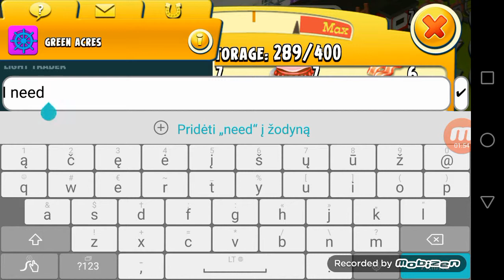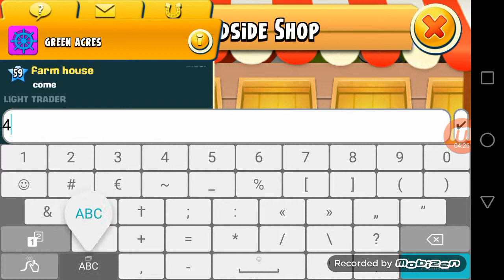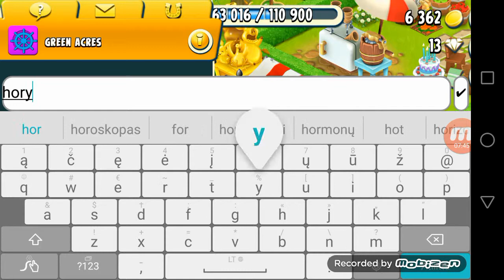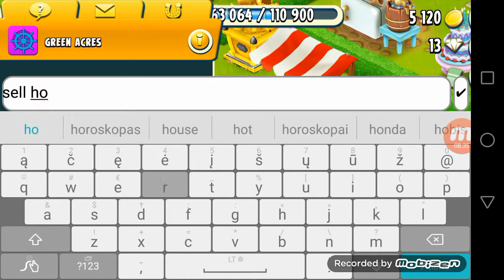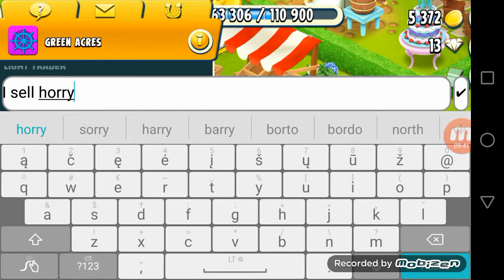My hay day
Like ir premeruok